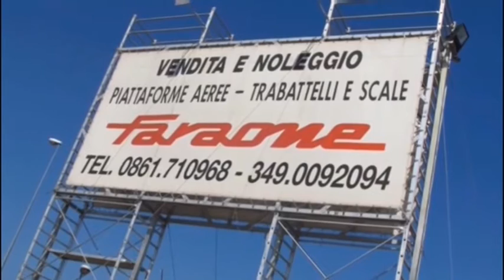TOLENTINO - URBANIA 1-1